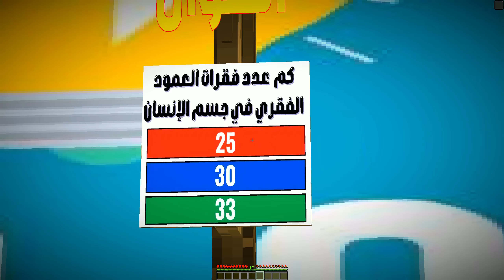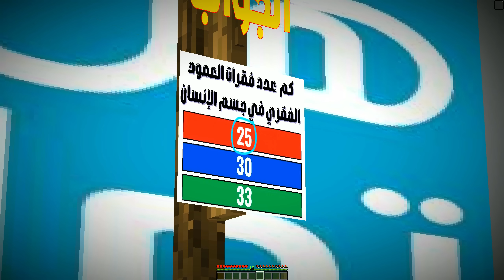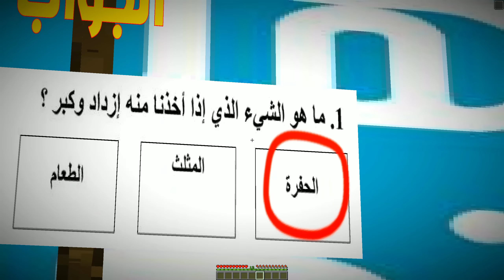فلم ماين كرافت : زعرور قتل الصديق الجديد ؟!!🔥😱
فعّل زر التنبيهات ( 🔔 ) لكي توصلك جميع الفيديوهات الجديدة
ماين كرافت,ماينكرافت,العاب,مقلب,تحميل,
فلم ماين كرافت : المدير المتنمر والعامل ! | MineCraft Movie